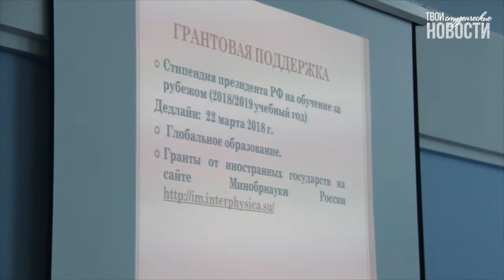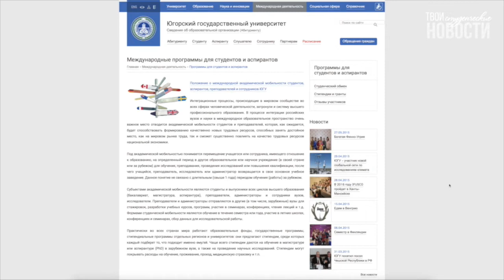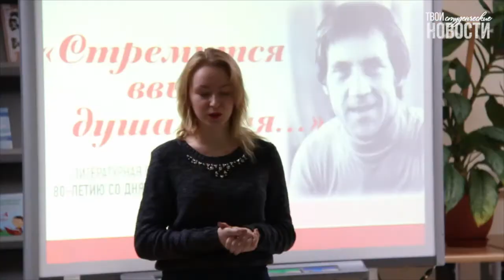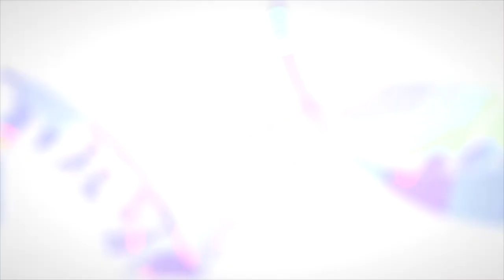Твои студенческие новости. Выпуск №67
Ну что, студент, уже заждался новых "Твоих студенческих новостей"? Тогда скорее встречай 67 выпуск, а в нём ты увидишь:

0:49 Ю донт андерстенд инглиш лэнгвич? Тогда го в "Клевер" вместе с Валерией Кудрявцевой.
4:43 Если друг оказался вдруг, значит нужно включать сюжет Лолиты Гальт и проникнуться лирикой Высоцкого.
7:32 Случайности не случайны, а особенно когда речь идёт о вальсе и сюжете Яны БаскОвой.